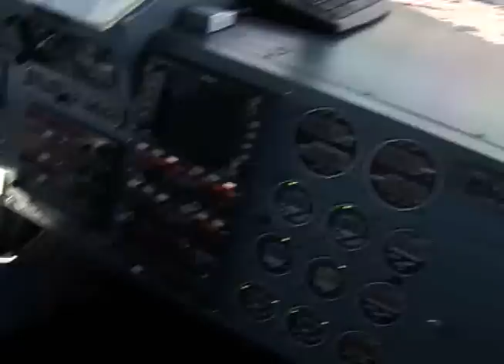movie shoot from the goodyear blimp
Movie shoot for Dutch television from the Goodyear blimp. We filmed the liberty ship in long beach